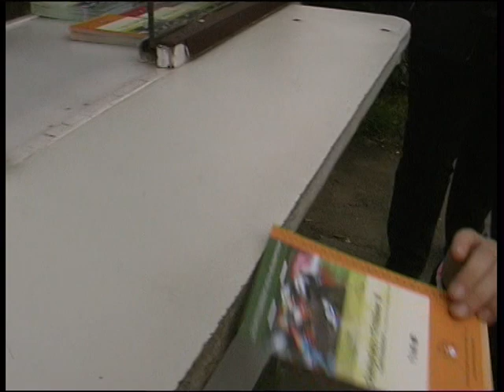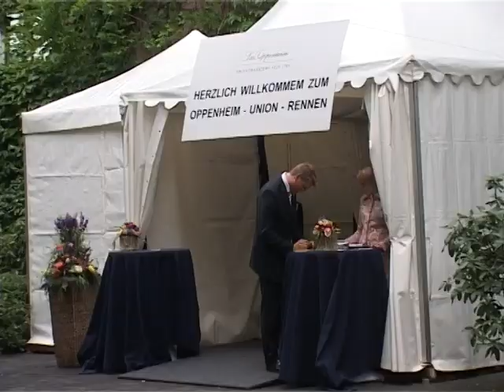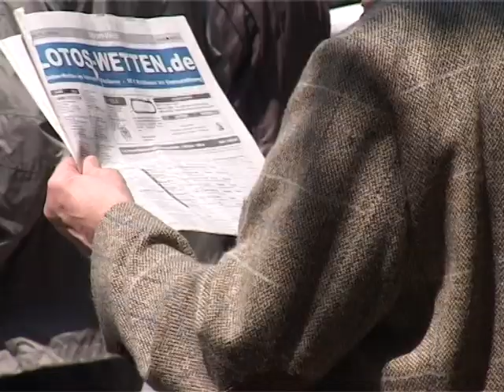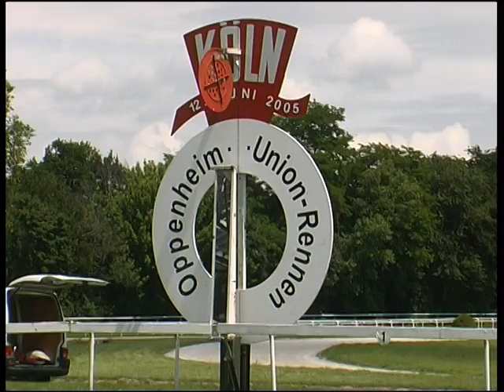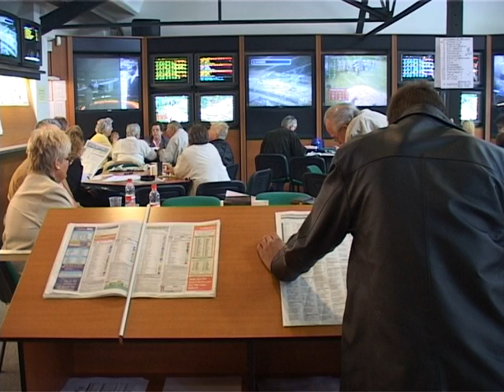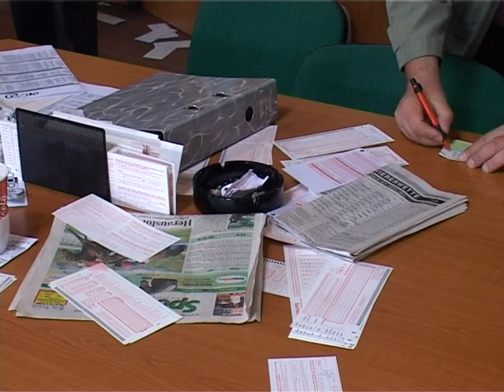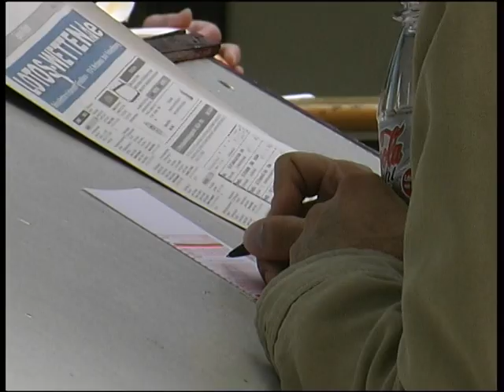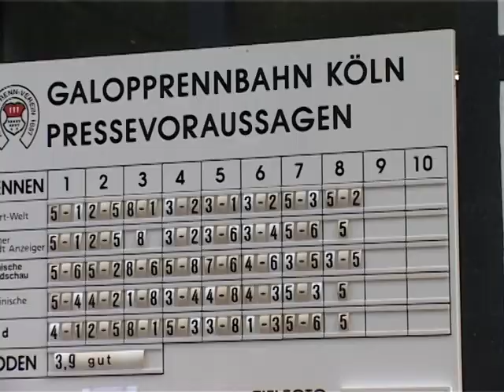Kölner Turf -Galopprennen Großer Preis von Oppenheim 2006- DV-Video von 2006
Ein Sonntag auf der Kölner Galopprennbahn